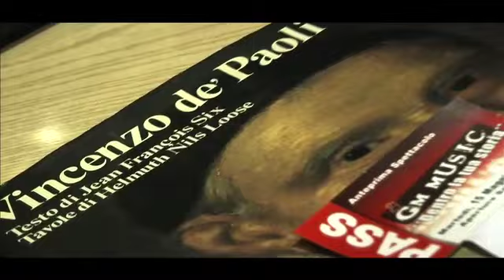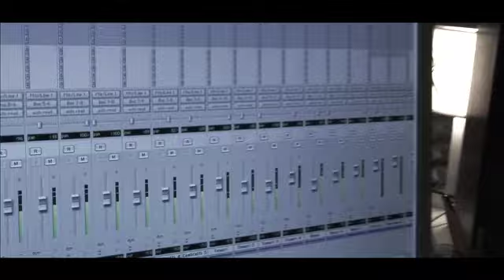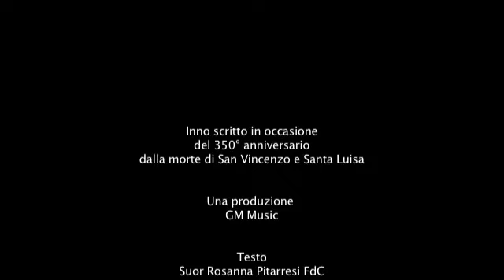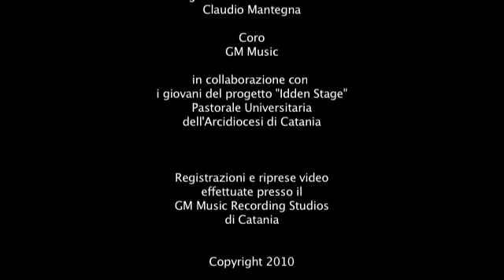GM music - Nel cuore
Inno scritto nel 2010 in occasione del 350° anniversario dalla morte di San Vincenzo e Santa Luisa.
Contenuto nell'album "Nell'eterno - La strada della carità" e nel DVD "Con Vincenzo e Luisa a servizio dell'amore"